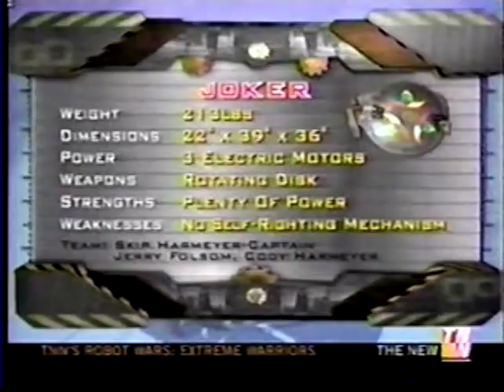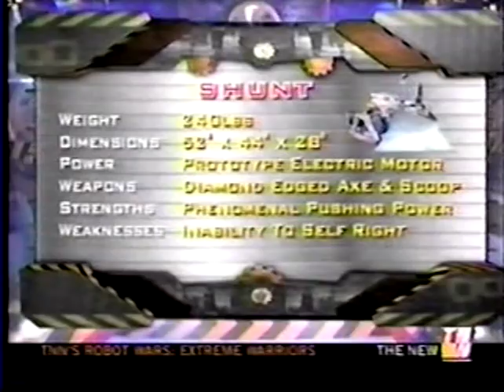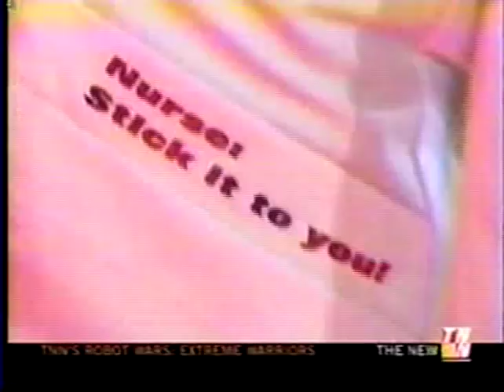Robot Wars Extreme Warriors Season 2 - Heat A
So as a request, I'm uploading all of the uncut Robot Wars Extreme Warriors Season 2 episodes in full. Sorry for the quality, this was recorded off a VHS from 2002. Big thank you to Gamekirby for supplying the episodes!

Features:
Panzer MK2 (Seeded 1)
Snake Bite
Joker
Cyclone
Spin Doctor
Probophobia